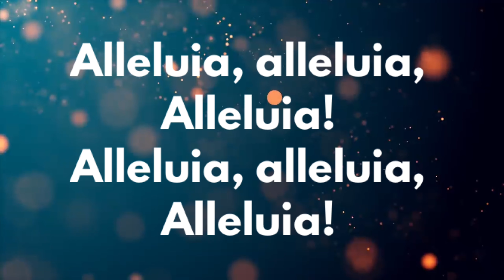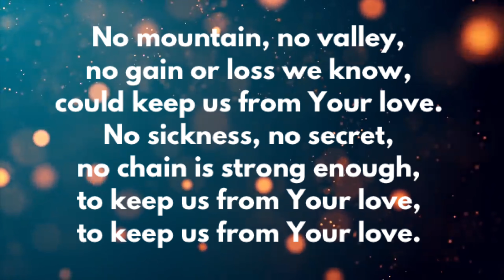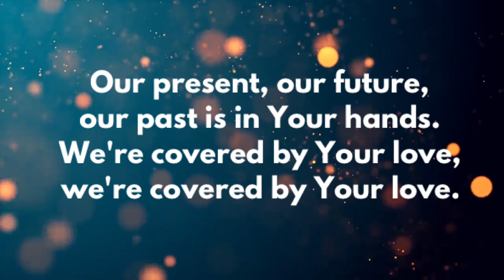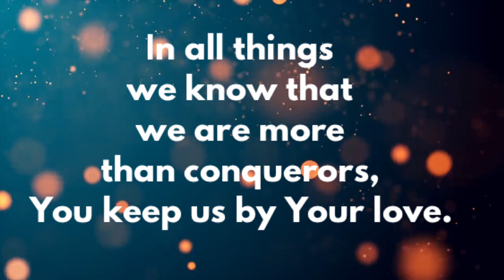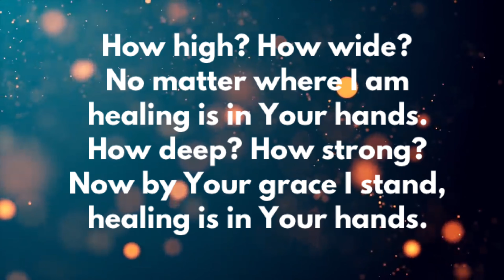Lockdown Liturgy 5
Fifth Sunday of Ordinary Time, Year B